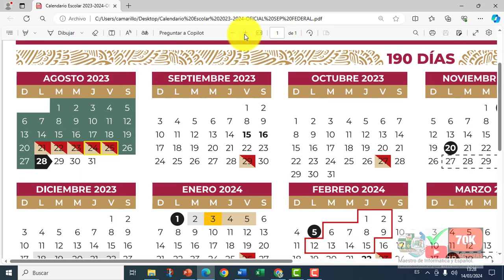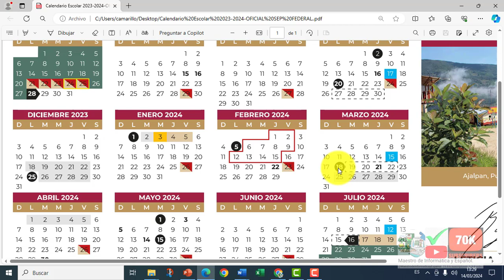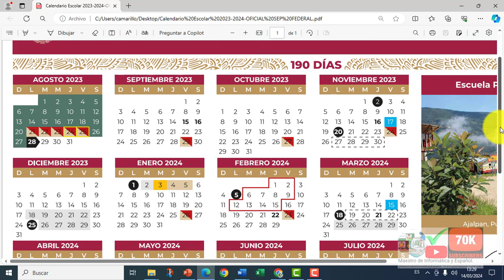HOY INICIA EL MEGAPUENTE EN EDUCACIÓN BASICA AQUI TE DIGO EL PORQUÉ A DETALLE